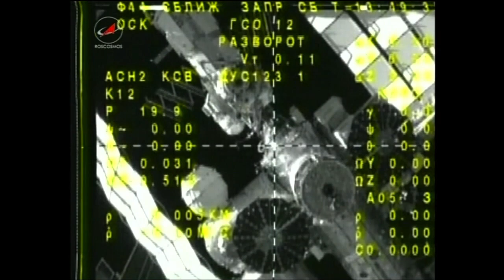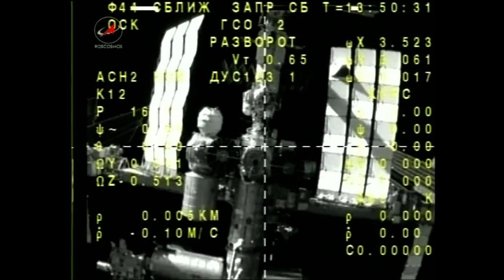Expedition 51 Crew Lands Safely in Kazakhstan to Complete More Than Six Months in Space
Expedition 51 Flight Engineer and Soyuz Commander Oleg Novitskiy of the Russian Federal Space Agency (Roscosmos) and Flight Engineer Thomas Pesquet of ESA (European Space Agency) landed safely near the town of Dzhezkazgan, Kazakhstan June 2 after bidding farewell to their colleagues on the International Space Station and undocking their Soyuz MS-03 spacecraft from the Rassvet Module on the Russian segment of the complex. The two crew members spent 196 days in space overall and 194 days on the station conducting research and operational work.